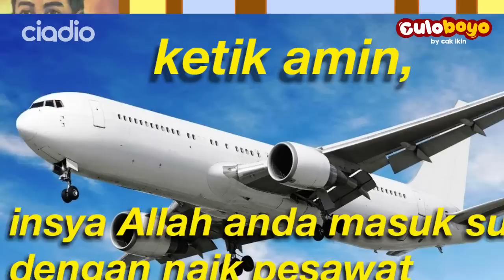Culoboyo Kurban Idul Adha | Kartun Lucu Culoboyo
Sebagai oraang muslim, sebentar lagi akan merayakan Hari raya idul adha atau Idul Qurban. Pak Teguh sebagai guru sedang asyik berdiskusi tentang apa itu arti dari idul Qurban atau Idul Adha.  Saksikan dalam video culoboyo ini dan Jangan Lupa ikuti kuisnya.

Selamat menonton yo rek.

"Culoboyo | Anak Sekolah Berqurban Tidak Diakui Pak Teguh ": CIADIO animation by cak ikin, music by Vembriona , Outro musik by Joseph Sudiro, FB Fanspage: Culoboyo, Twitter @culo_boyo, IG @culoboyo,

Tonton dan dengerkan juga lagu lagu culoboyo karya vembriona
disini: